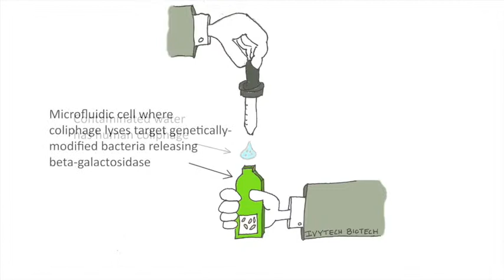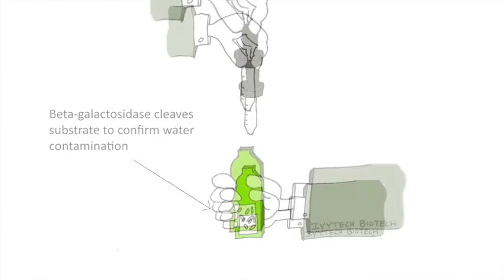ITCC_NSF_Innovation Challenge_2015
"Biosensor for Coliphage"  Video trailer entry by Ivy Tech Community College of Indiana (South Bend) Program in Biotechnology students supported by Research Methods, Inc., Granger IN to the NSF Community College Innovation Challenge 2015